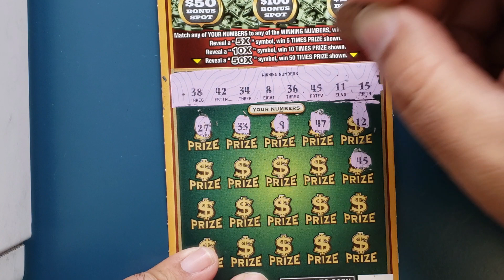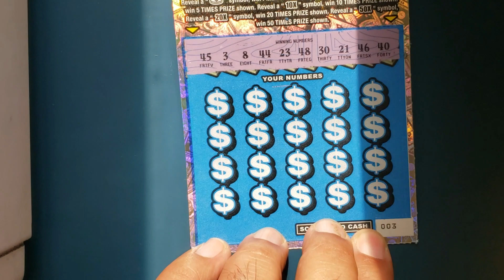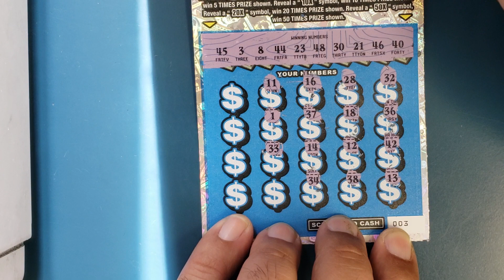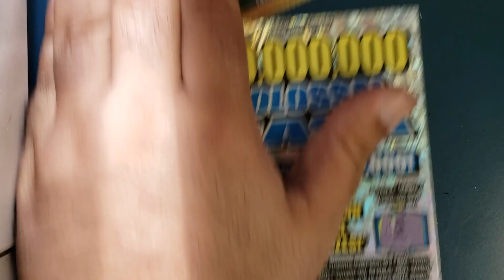DOUBLE HANGER ALERT! BIG BOY $50 SESSION NEW YORK LOTTERY INSTANT WIN SCRATCH OFF TICKETS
Thanks so much everyone for the overwhelming love and support! Itchy and Smelly love you all!